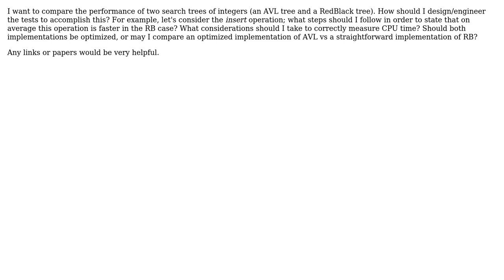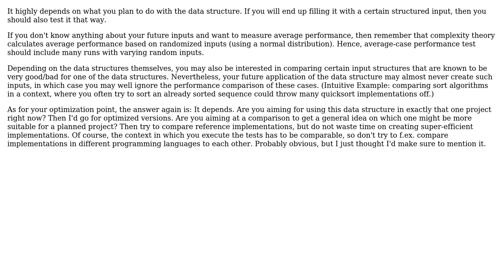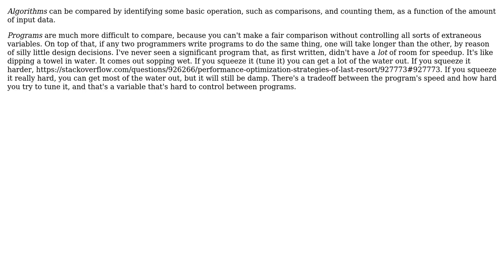Software Engineering: How to design a performance comparison between two data structures?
With thanks & praise to God, and with thanks to the many people who have made this project possible! | Content (except music & images) licensed under CC BY-SA | Music | Images & others | With thanks to user Mike Dunlavey user jplot user Frank user Caleb user apaderno and the Stack Exchange Network Trademarks are property of their respective owners. You are responsible for your own actions.